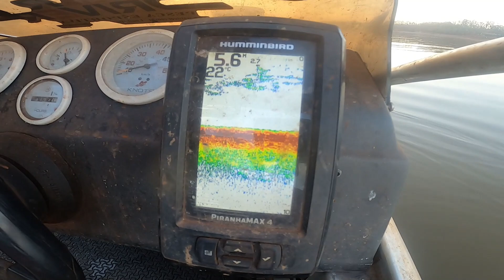PESCARIA DE PINTADO E JURUS COM NOVO GUIA DE PLANURA!!!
Galera!!!
Hoje apresentado para vocês o Guia Kiko que vai trabalhar com serviço de pirangagem aqui em Planura-MG, ele foi capacitado pelo Guia Zé Roberto e por mim como vocês podem conferir no vídeo.

▼🔴 SIGA/CURTA🔴 ▼

Valeu Galera!